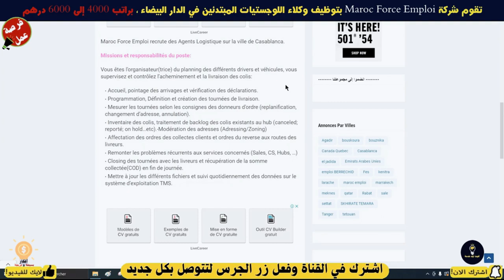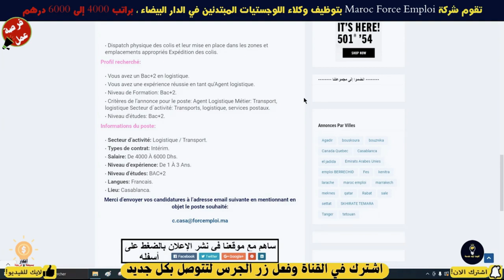فرصة عمل بصالير 6000 - 4000 درهم شهريا💲 دكور واناث